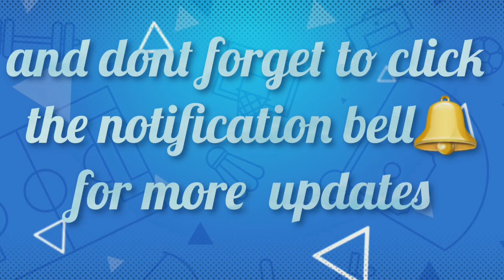AMAZING ISRAEL'S IRON DOME AIR DEFENSE SYSTEM 11